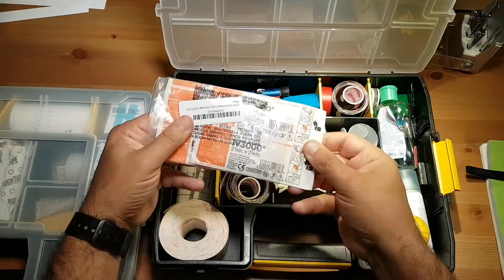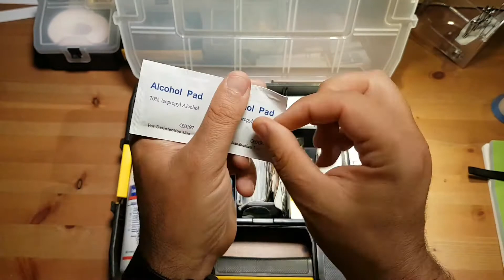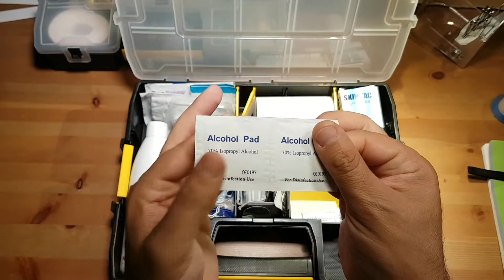diabete tipo 1 la cassetta dei cerotti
lista di prodotti che abbiamo recensito e che usiamo cassetta porta
. brava spray